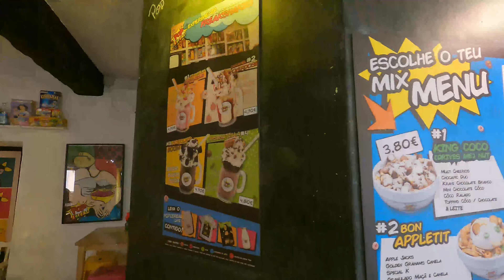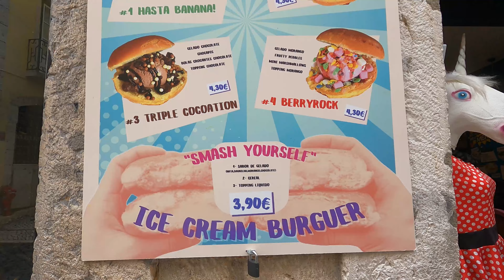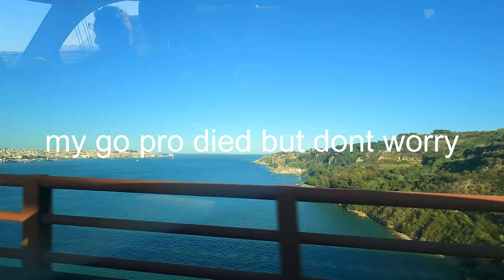Last Portugal VLOG Part 3 - I promise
I know this could have easily been one video but apparently wondershare isn't powerful enough! This video wraps up our Lisbon Portugal trip. Where we enjoyed horse back riding, a fresh market, and more.